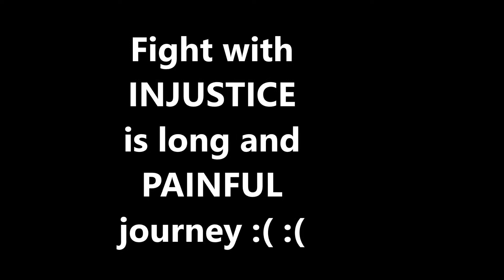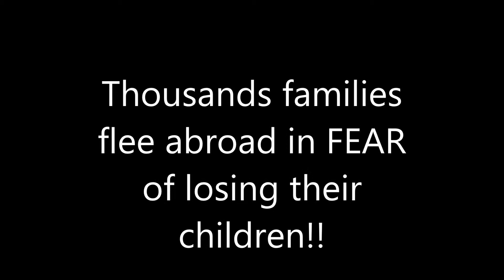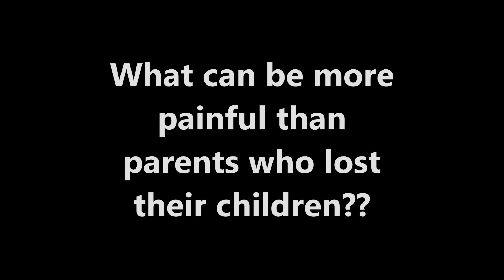MOTORHEAD with Dave Evans- AC/DC!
Please don't be ignorant came and support parents who children are taken away ILLEGALLY BY UK GOVERNMENT!!!
Children are LEGALLY KIDNAPPED!
I put this name to video to attract some normal ppl to protest! - my sister made it xx